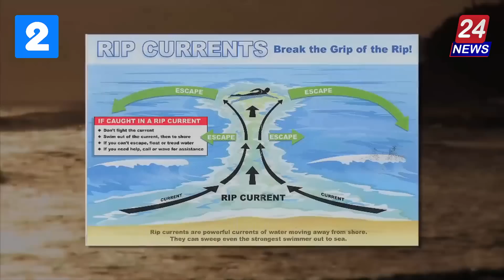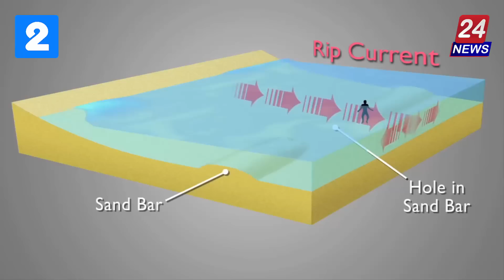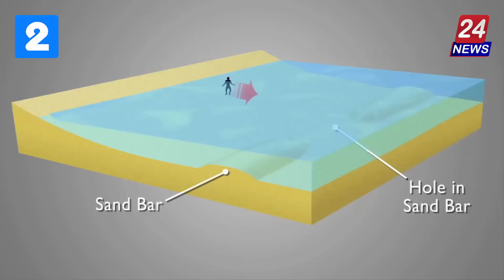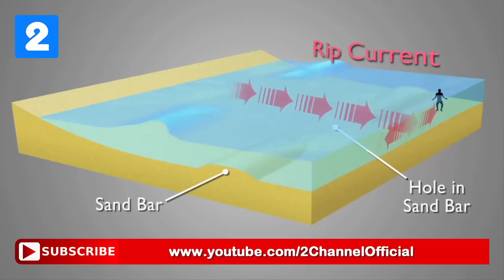Cách nhận biết và xử lý khi rơi vào dòng chảy xa bờ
Bản tin 24 News được phát sóng trong khung giờ từ 06:00' đến 24:00' hàng ngày trên 2 Channel.

Bản quyền hình ảnh, nội dung thuộc về 2 Channel và đối tác là các Cơ quan báo chí, công ty truyền thông, cộng tác viên.